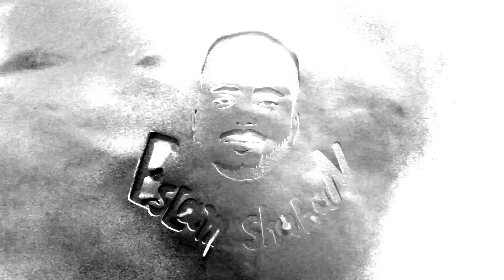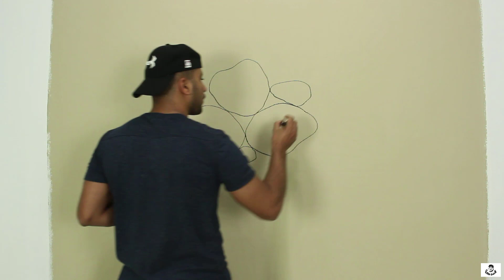بأقل من 50 جنية تقدر تنفذ ديكور الحجاره بنفسك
السلام عليكم ةرحمة الله وبركاته
لو اشتريت كيلو ورنيش مائي ب 30 جنيه  واتنين مركز (بني/اسود) ب 10 جنيه ولو عندك فرشه قلم تمام لو معندكش ممكن تجيب واحد ب حوالي 7 جنيه من اي موان تقدر تنفذ الديكور دا

*الطريقة*
طبعا الجدار عندك مدهون   اول خطوه هترسم الحجاره عشوائي بالقلم الرصاص
تاني خطوه هتخلط المركز البني على ربع كيلو ورنيش او اقل من ربع كيلو حسب مساحة الحيطة عندك وتلون الحجاره
تالت خطوه هتخلط المركز البني على اقل من ربع كيلو ورنيش وتشتغل في الاسود
طبعا ماتنساش تضيف كميه مياه بسيطه على كل لون عشان يكون سلس معاك

                   الادوات المستخدمه
قلم
فرشه قلم مقاس متوسط
سفنجه صغيره  (حاول تشوه السفنجه بالولاعه عشان مايكونش عندها حروف)

                            الخامات المستخدمه
الارضيه  ـــــــــــــــــــــ بلاستيك نصف لامع لون بيج (ومافيش مشكله لو عندك غير كدا)
البني ــــــــــــــــــ ورنيش مائي + مركز بني
الاسود ـــــــــــــــــــــــــــــ ورنيش مائي + مركز اسود

    *ملحوظه هامه*
ماتنساش تدهن الحيطه كلها ورنيش خشابي عشان الالوان تسبت وتعرف بعد كدا تنضف الحيطة

ماتنساش تشترك في القناه عشان تشوف الفيديوهات الجديده

بالتوفيق